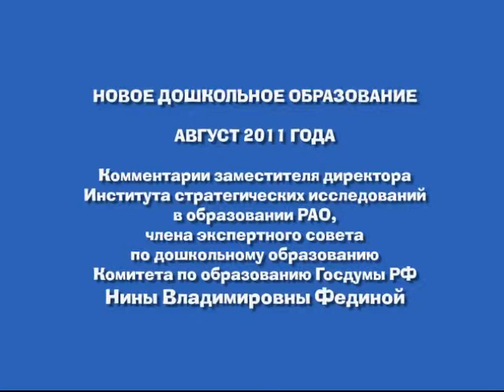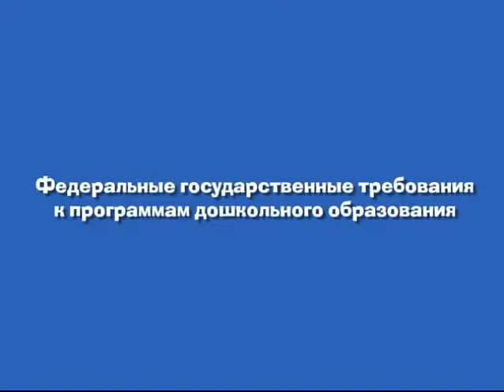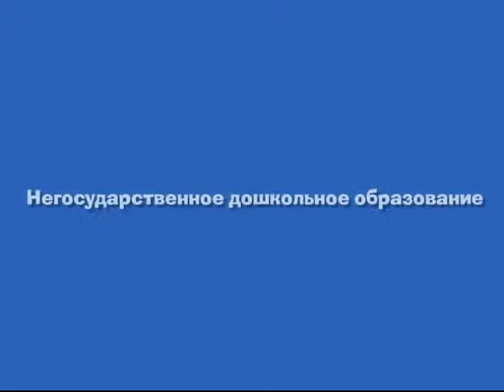Федина Н.В.(ФГТ)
Вебенар по внедрению ФГТ. Программа "Успех".